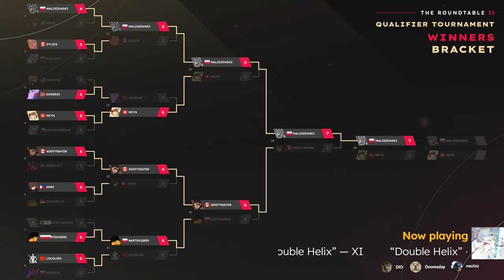Grand Finals Winners' bracket: maliszewski vs mcy4 [TRT II Qualifier Tournament]